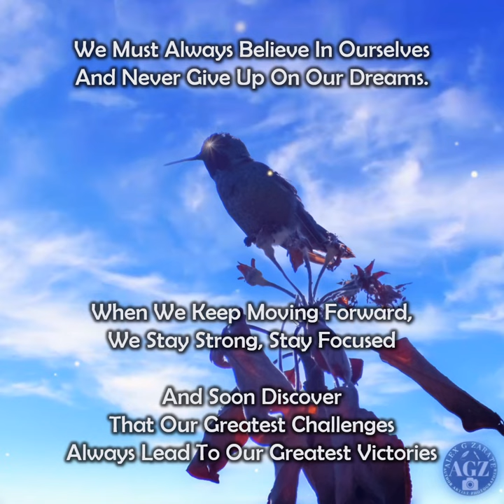ALWAYS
This gorgeous coffee table book is filled with stunning photographs of nature's wonders, ranging from breathtaking landscapes to intricate close-ups of flowers and insects. Each photo is accompanied by a positive message, reminding us to appreciate the beauty around us and to live in the present moment.

The book's theme of mindfulness and gratitude is prevalent throughout, and it's hard not to feel a sense of calm and serenity while flipping through the pages. The author's words are simple yet powerful, reminding us to slow down and appreciate the small things in life that often go unnoticed.

The tone of the book is light and uplifting, and the author's love and appreciation for nature shine through in every photo and word. The characters in this book are the plants, animals, and landscapes that we often take for granted, but through the author's lens, they become a cast of characters that captivate our senses and remind us of the beauty of the natural world.
The pacing of the book is intentionally slow, encouraging readers to take their time and savor each photo and message.

What resonated most after reading this book is a sense of peace and gratitude. In today's fast-paced world, it's easy to get caught up in the stress and chaos of everyday life. Zarate Zen provides a much-needed respite, reminding us to slow down and appreciate the beauty that surrounds us.

Overall, Zarate Zen is a visually stunning and emotionally uplifting book that is sure to bring a smile to your face and a sense of calm to your heart. It's a perfect gift for anyone who needs a little reminder to slow down and appreciate the simple things in life. Alex G Zarate has once again left his mark, this time in the world of nature photography and positive affirmations.